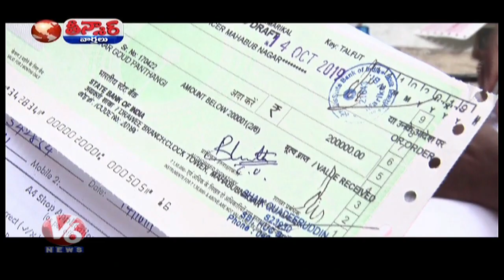Record Applications To Bag Liquor Shop Licences Across Telangana | Teenmaar News | V6 News